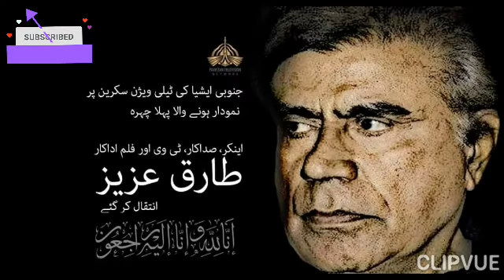In the Memory of Tariq Aziz. Anchor of Nelam Ghar